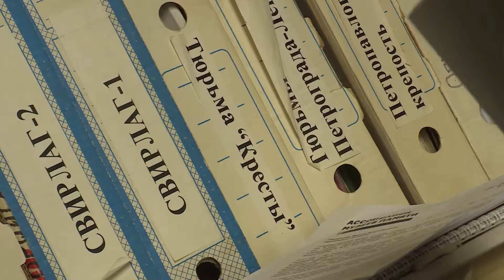LTN Sankt Peterburgas Memorialo muziejus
LRT reportažas apie Sankt Peterburgo memorialo muziejuje saugomas bylas,  tremtinių lageriuose išsaugotus daiktus.